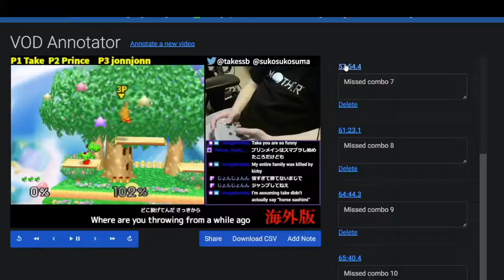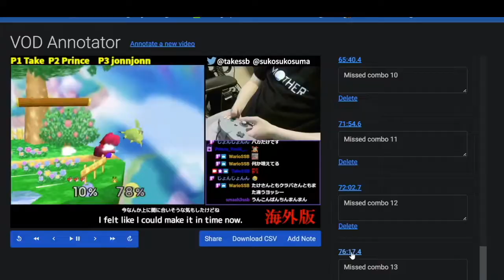Redoing failed combos pt. 9